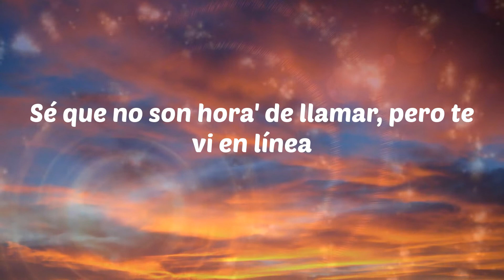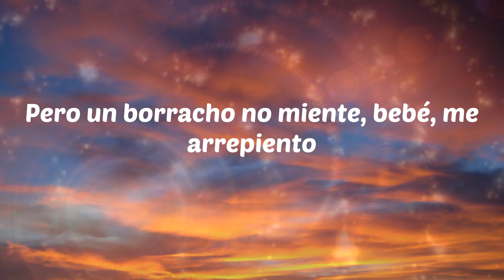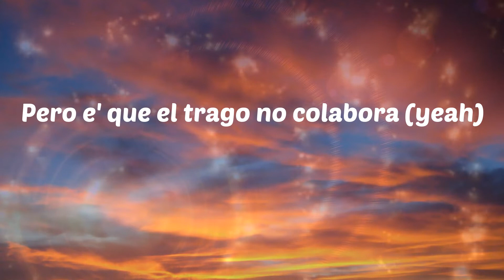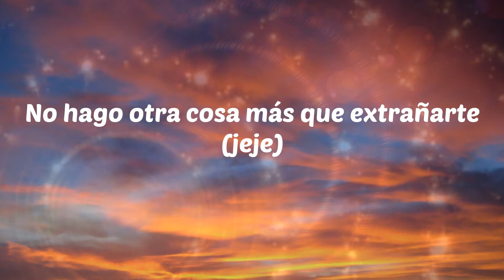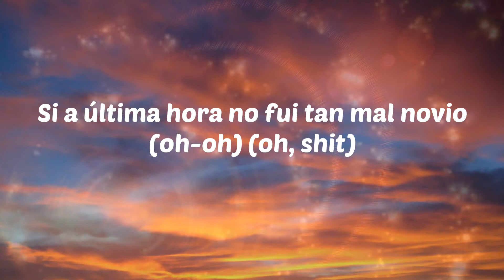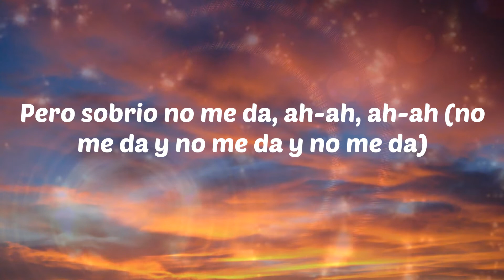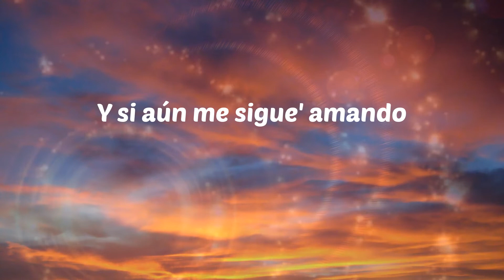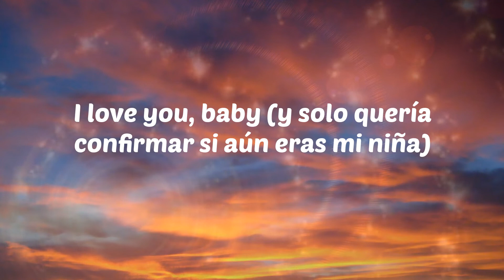Maluma - Sobrio (Letras)